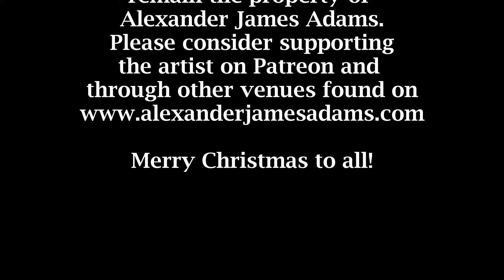A Wondrous Christmas Story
For this 2023 Christmas we present a fascinating tale which is as true to life as it is amazing.  Grab yourself some eggnog and listen to a story of music that magically bridges two worlds that normally would never meet.